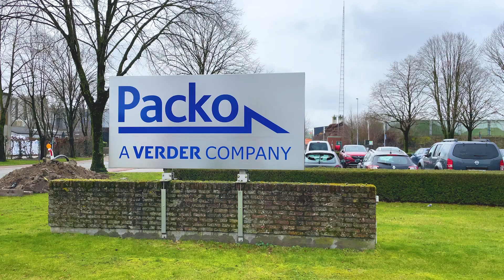🚀 EP’s AMR XP15 in Action at Packo Inox Ltd.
Packo Inox Ltd, a leading manufacturer of pump components based in Diksmuide, Belgium, is revolutionizing its production facility with the implementation of EP Equipment’s XP15 Autonomous Mobile Robot (AMR).

The XP15, working both as an autonomous mobile robot and an electric pallet truck, is enhancing efficiency, ergonomics, and productivity. By automating repetitive tasks, Packo’s production team can now focus on more value-added activities.

Why XP15?
- Easy Setup: Simple and one day implementation — in this case done by Packo’s own Production Technician.
- Flexibility: Multiple routes set via a keypad option, offering multitasking.
- Enhanced Workflow: the XP15 works continuously, ensuring minimal downtime, maximizing productivity.

Thanks to Packo Inox Ltd. for sharing your experience with the XP15!